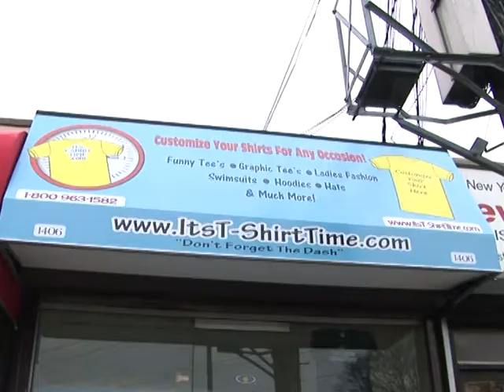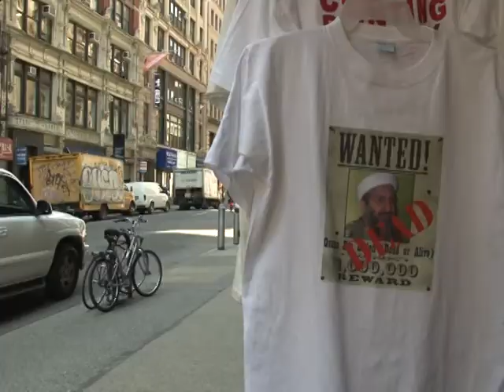Bin Laden T-shirts - the new must-have item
Move over, Che. There's a new face in pop culture schlock now. Since the death of Osama bin Laden, entrepreneurs have kick-started production on T-shirts and other cheap items with the image of the felled Al-Qaeda leader.Duration: 01:27